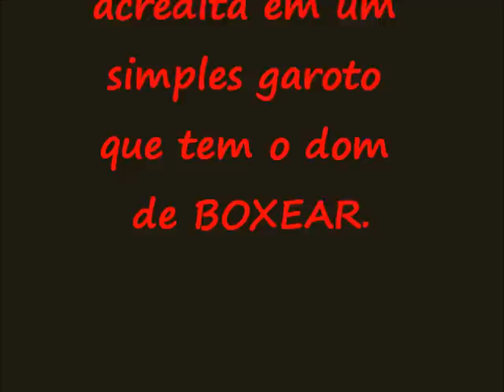Academia de Boxe Monte Azul -08 Edgar Martins vs Marcos Vinicios ( COLISEU)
Essa luta ocorreu dia 01/07/2012,virada esportiva,futuro de um campeão.
musicas  :10. Segunda-Feira Blues e  you don't know
cantor   : Eminen e Engenheiros do hawaii